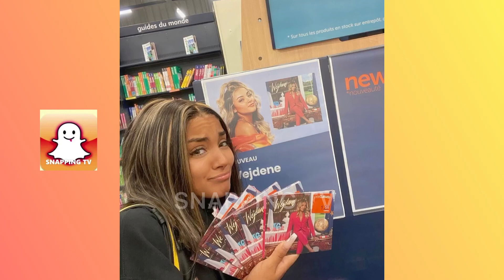WEJDENE RETROUVE JUSTRIADH ET MICHOU SUR SKYROCK !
Wejdene a invité RIADH et Michou sur Planète rap sur Skyrock